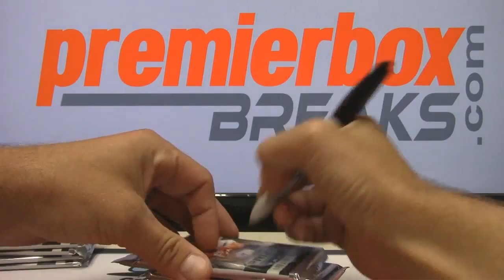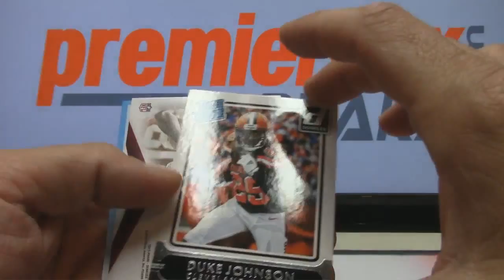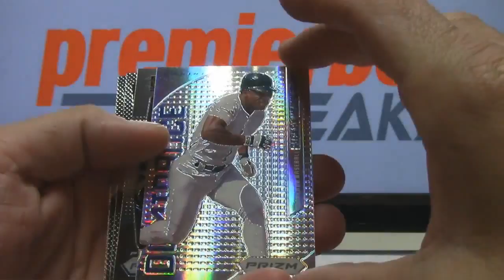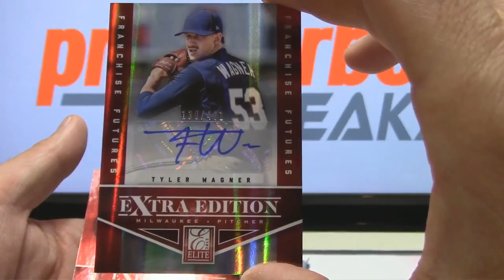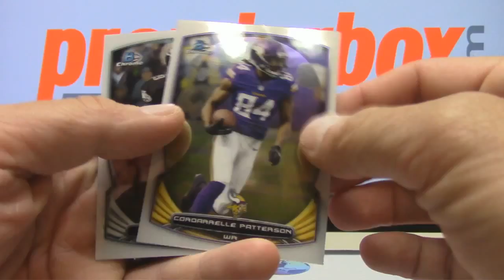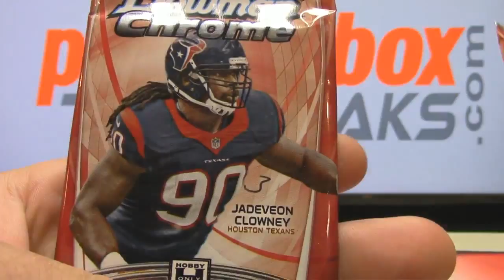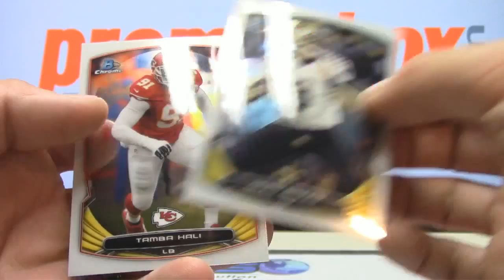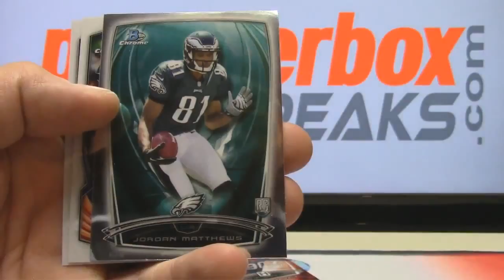Monday Night Live Pack Breaks 9-21-15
Box, Pack, & Case breaks available.